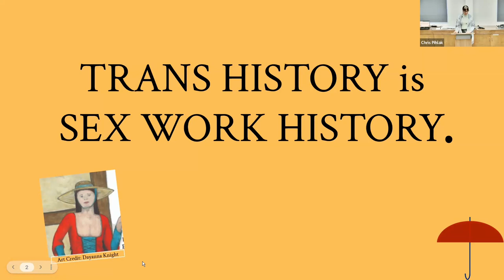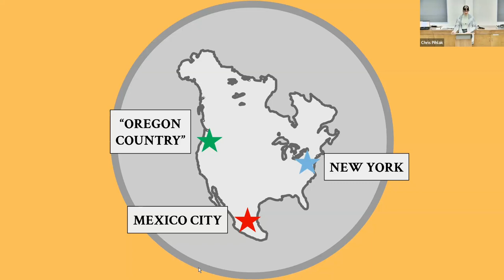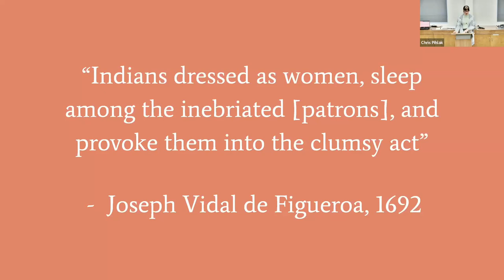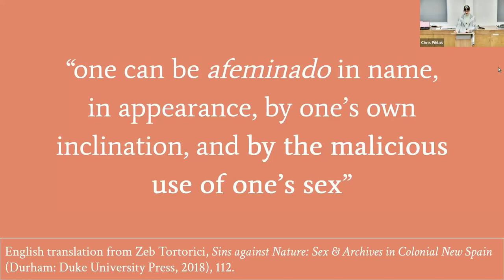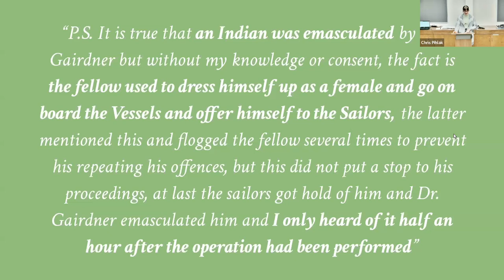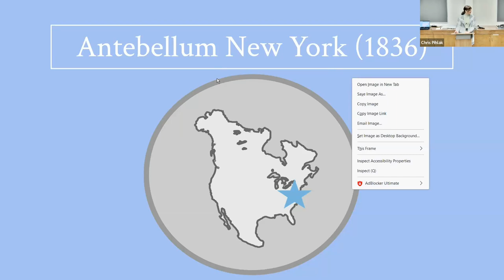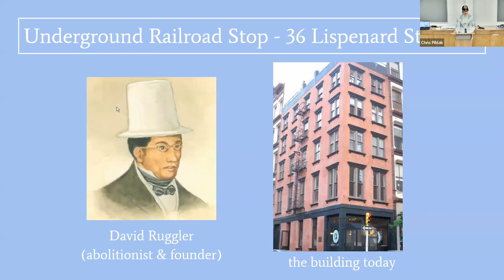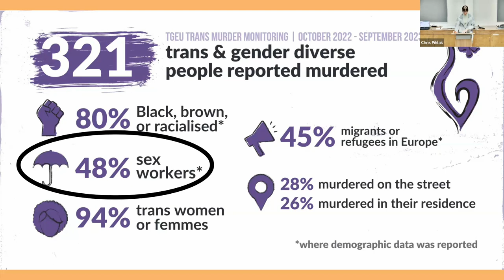Trans Misogyny in the Colonial Archive: A Sex Worker's Counter-History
On the tail of her award-winning 2023 article, “Trans Misogyny in the Colonial Archive,” historian Jamey Jesperson joins us for a talk on the counter-history of trans sex workers. Zooming in on three trans worlds of the past – colonial Mexico City, fur-trade Oregon Country, and antebellum New York – Jesperson traces a long phenomenological link between trans femininity, sex work, and colonial trans misogyny that unquestionably continues to this day.

00:00 - Land Acknowledgement (Sam Dolores Sanchinel)
03:07 - Welcoming Remarks (Chris Aino Pihlak)
05:36 - Introducing Jamey (Sam Dolores Sanchinel)
12:54 - Talk Begins (Jamey Jesperson)
01:05:41 - Q&A

This event — organized by Chris Aino Pihlak and moderated by Sam Dolores Sanchinel — originally took place on March 5, 2024, 4-6pm EST, live at the Jackman Humanities Building, 170 St. George Street, Room 100, and over Zoom.

Special thank you to the event sponsors: LGBTQ Oral History Digital Collaboratory, Mark S. Bonham Centre for Sexual Diversity Studies, Women & Gender Studies Institute, Department of History | University of Toronto, University of Toronto Graduate Students’ Union, and the Faculty of Information | Equity, Diversity & Inclusion Unit.